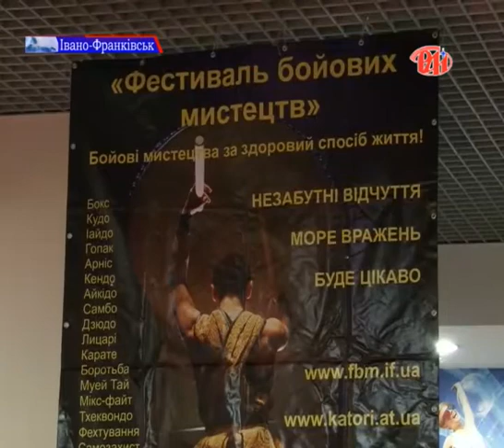Спорт - здоровий спосіб життя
Днями в Івано-Франківську проходив черговий фестиваль бойових мистецтв під красномовною назвою «Бойові мистецтва за здоровий спосіб життя». До активних пропагандистів здорового способу життя прилучилися і наші журналісти.